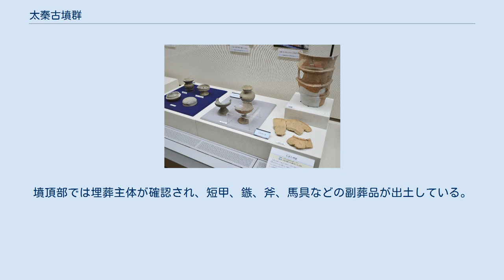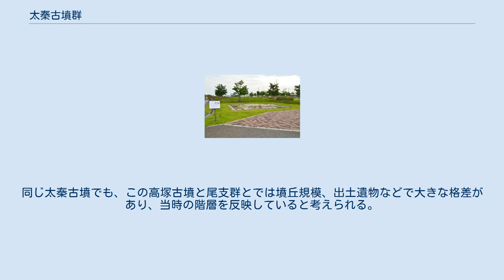太秦古墳群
太秦古墳群 太秦古墳群の位置 太秦古墳群（うずまさこふんぐん）は、大阪府寝屋川市東部の丘陵上にある古墳群（初期群集墳）。
現在では太秦高塚古墳（寝屋川市指定史跡）以外の墳丘は失われている。
 18号墳 再現墳丘 出土品 大阪府立近つ飛鳥博物館企画展示時に撮影。
 寝屋川市東部の太秦高塚町、国守町とその周辺の丘陵には、円墳と考えられる太秦高塚古墳の存在が以前から知られていた。
それ以外にも各所から埴輪や須恵器が出土しており、付近には小金塚、向ヒ塚、廻し塚、モロ塚、上ノ山、墓ノ山、松谷山、段谷山など古墳の存在を窺わせる「塚」や「山」のつく小字名が知られ、かつては、かなりの広がりのある古墳群が存在したようである。
1962年には太秦熱田神社の裏山から牡鹿の頭部と考えられる埴輪が出土したり、1965年には太秦高塚古墳の南約300メートルで木棺直葬と考えられる主体部が発見され、鉄鏃、直刀などが出土している。
これ以外にも三環鈴、金環、銅鏃、子持勾玉2、勾玉3、紡錘車2などが付近にあった古墳の出土遺物として知られている。
これらを総称して太秦古墳群と呼ばれている。
京都と大阪を結ぶ、第二京阪道路の建設に伴って2001年から2003年にかけて大阪府文化財センターが道路予定地内の事前調査を行い、古墳時代中期から後期にかけての墳丘を削平された小規模な古墳25基を発掘している。
これらの古墳は尾根上で検出されたことから太秦古墳群の尾支群と呼ばれることになった。
また同じく2001年には、寝屋川市により太秦高塚古墳が史跡整備のため発掘調査されており、その全容がほぼ明らかにされている。
 第二京阪道路建設による事前調査で明らかにされたもので、尾根上に古墳の周溝と考えられる遺構が多数確認された。
調査前は、ほとんど削られており、主体部が明らかにされたのは1基（3号墳）のみで木棺直葬であった。
古墳の規模は1辺または直径が4－14メートルの範囲のものであった。
遺物は各古墳の周溝から須恵器や土師器が出土しているが埴輪が出土したのは2基（8・17号墳）のみで円筒埴輪、朝顔形埴輪が出土している。
これらの遺物から尾支群は5世紀中葉から6世紀前葉に築造されたと考えられる。
 太秦高塚古墳 尾支群の北西800メートルに位置する古墳で、太秦古墳群では墳丘が完全に残る唯一の古墳である。
2001年に史跡整備に伴う発掘調査が実施された。
墳丘は北西部に造り出しを有する直径37メートルを測る円墳であり、2段に築かれ、葺石はなかった。
墳丘のテラスの部分には円筒埴輪列、造り出し部でも円筒埴輪列が確認されており、加えて人物、家、盾、鶏、水鳥などの形象埴輪が出土した。
墳頂部では埋葬主体が確認され、短甲、鏃、斧、馬具などの副葬品が出土している。
埴輪などから5世紀後半の築造と考えられる。
同じ太秦古墳でも、この高塚古墳と尾支群とでは墳丘規模、出土遺物などで大きな格差があり、当時の階層を反映していると考えられる。
群集墳を構成する集団のリーダーの墓が太秦高塚古墳、集団の構成員の墓が尾支群のような群小古墳ではないかと考えられる。
 現在、太秦高塚古墳は寝屋川市指定史跡に指定され、「太秦高塚古墳公園」内に整備保存されている。
 太秦高塚古墳に関するカテゴリ: